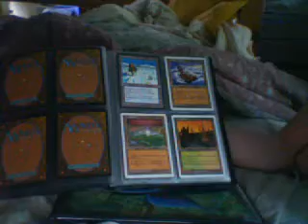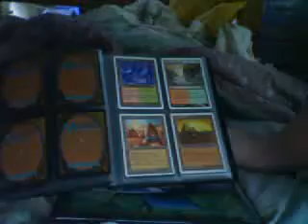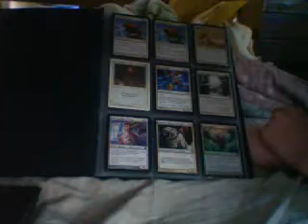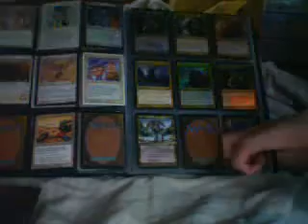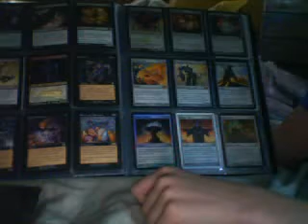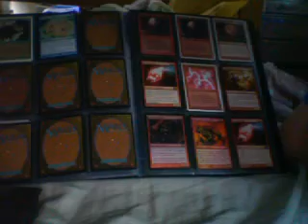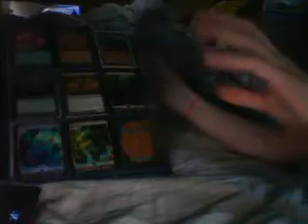MTG Binder Update (5-14-10)!!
Nice Rares!!